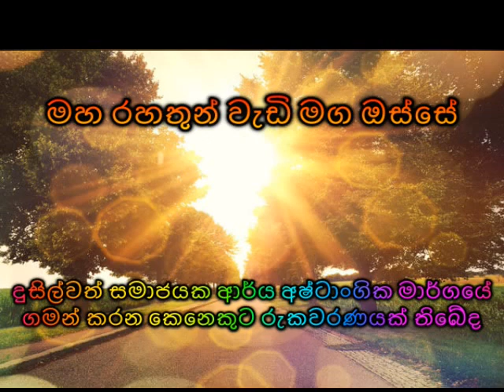ආර්ය අෂ්ටාංගික මාර්ගයේ ගමන් කරන කෙනෙකුට රැකවරණයක් තිබේද Maha Rahathun Wadi Maga Osse